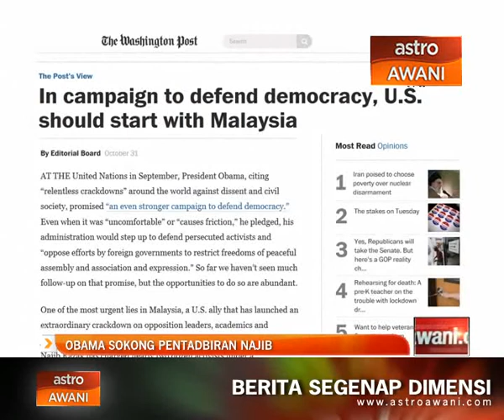Obama sokong pentadbiran Najib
Presiden Barack Obama menghormati keputusan dan usaha Perdana Menteri Datuk Seri Najib Tun Razak dalam mencorak kepimpinan negara.

Perkara itu dinyatakan Setiausaha Agung UMNO, Datuk Seri Tengku Adnan Tengku Mansor.